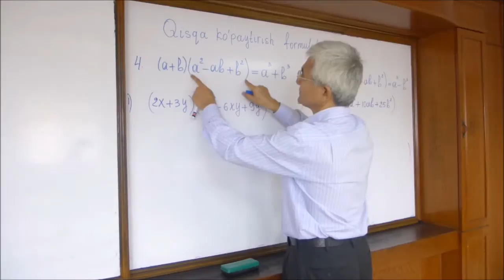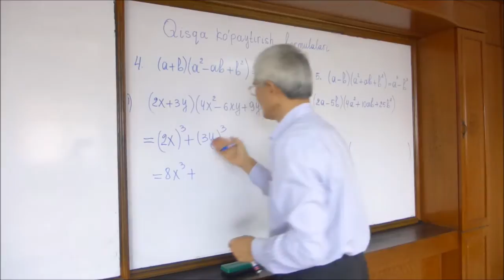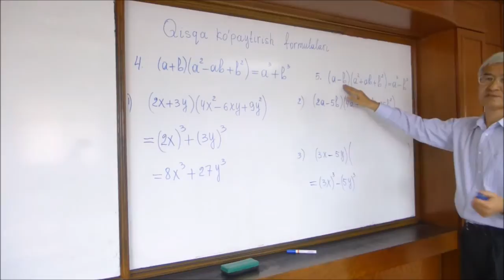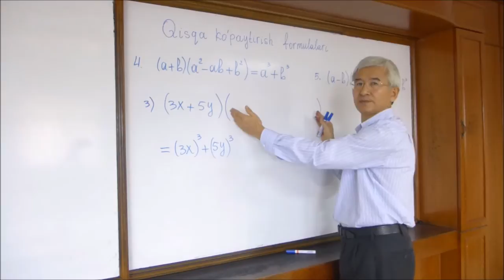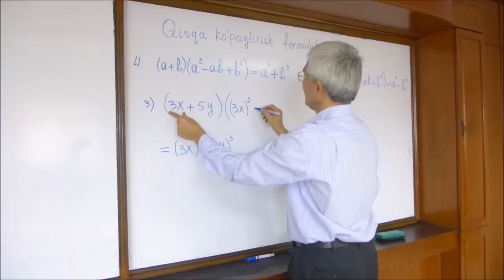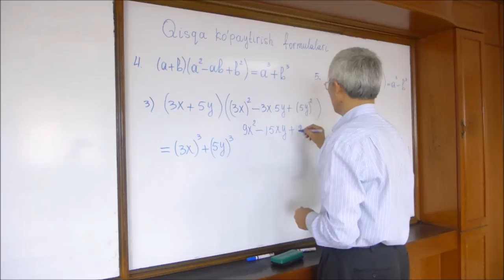08 Qisqa ko'paytirish formulalari (3)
08 Qiqsqa ko'paytirish formulalari